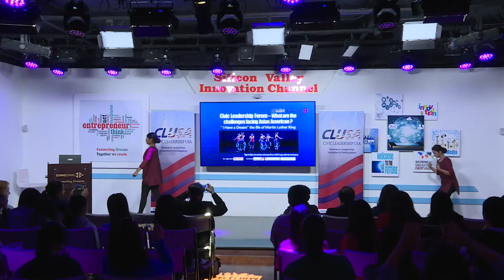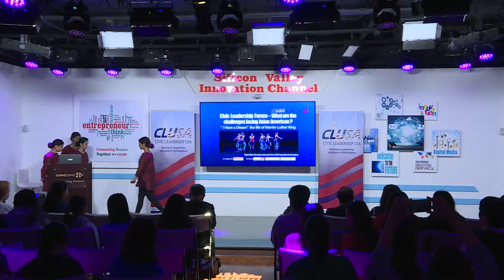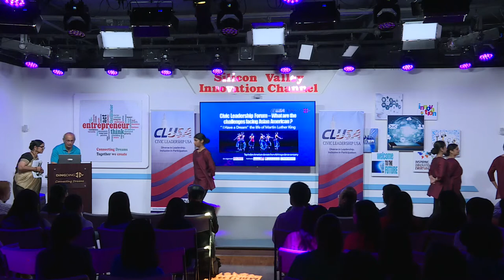Dance Performance: I have a dream from Abhinaya dance company -1 (Produced by DingDingTV)